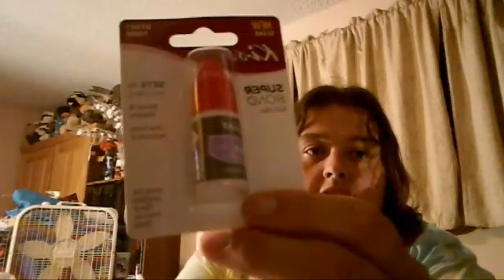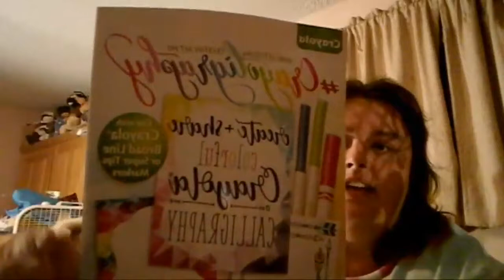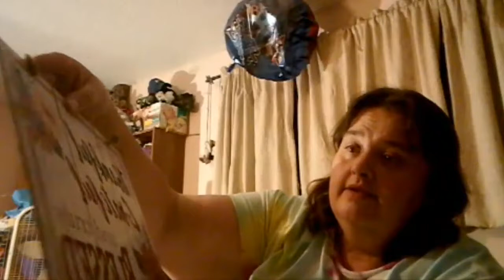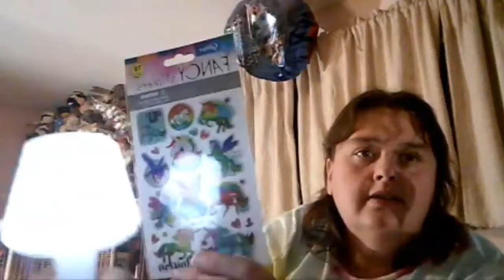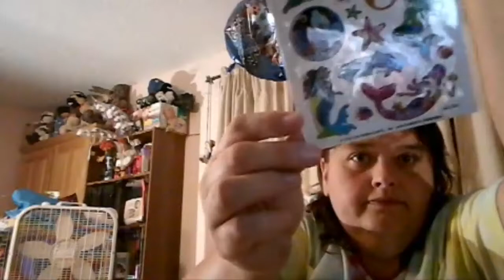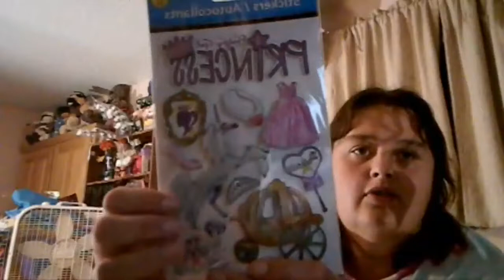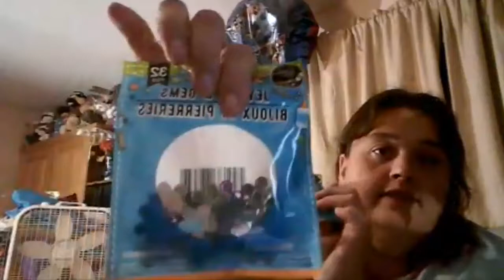Live Dollar Tree Haul